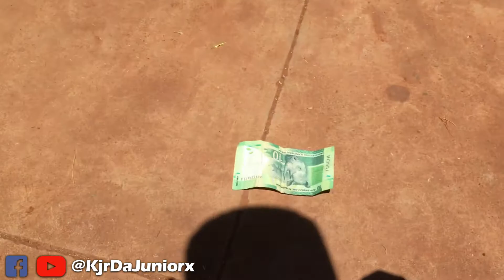THAVHANI MALL Pranks Edition